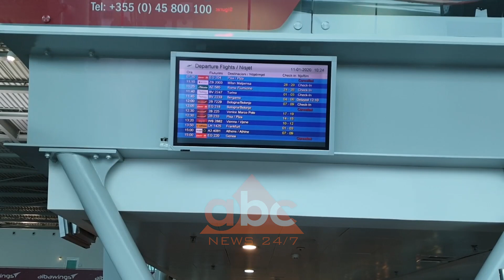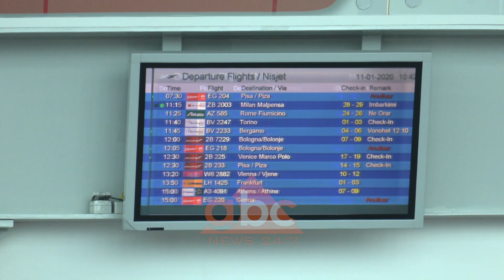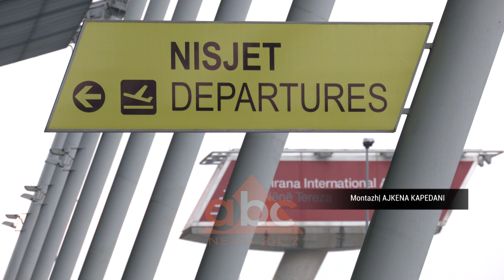“Fly Ernest” le udhetaret ne mes te rruges, anulon fluturimet tre dite para afatit| ABC News Albania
Ishin nisur për të fluturuar drejt Italisë, por u kthyen në shtëpi. Kjo u ka ndodhur qytetarëve të cilët kishin prerë biletat për të udhëtuar me kompaninë “Ernest”.

Ndonëse duhet ti vijonte udhëtimet deri më 13 janar, pas vendimit të Autoritetit të Aviacionit Civil Italian për ti pezulluar licensën, "Ernest" i anuloi ato që me 11 janar.

Ndërkohë qytetarët iu drejtuan Aeroportit “Nënë Tereza” sipas planifikimit të bërë më herët, por pa mundur të shkojnë në destinacion.

“Nuk ka avion, kemi pasur vizita për për të bërë, nuk dimë çtë bëjmë, të marrim biletë tjetër”, shprehet një qytetar.

Ndërkohë zyrat e kompanisë në aeroport ishin të mbyllura ndërsa si informacion për qytetarët ishin dy numra telefoni ku nuk përgjigjej askush.

Autoriteti i Aviacionit Civil përmes një njoftimi për shtyp bëri të ditur se homologu në Itali e kishte informuar që kompania garantonte rimbursimin e biletave të shitura, por qytetarët kanë thënë të kundërtën.

“Për të mos humbur punën apo shkollën shumë qytetarë janë detyruar të blejnë biletë tjetër”, thotë një prej tyre.

Ndërsa një tjetër qytetar tregon se askush nuk ka marrë përgjegjësi.

“Na thanë që kanë falimentuar, askush nuk mban përgjegjësi, nuk na kanë dhënë asnjë sqarim”, thotë një tjetër qytetar.

Fly Ernest nisi fluturimet në vendin tonë në vitin 2016 pasi mori licensën në Itali./abcnews.al